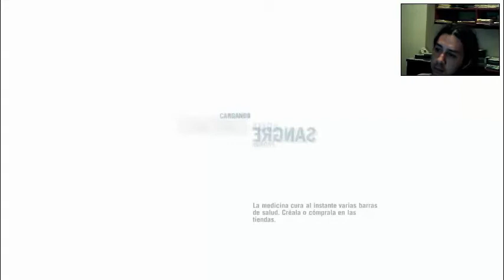El Buho Jugando FarCry 3 Capitulo 5